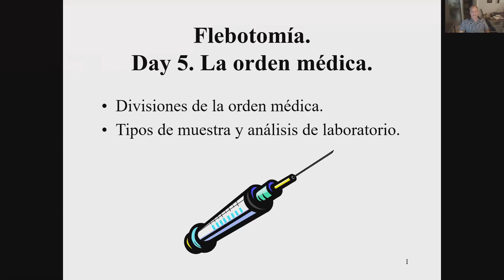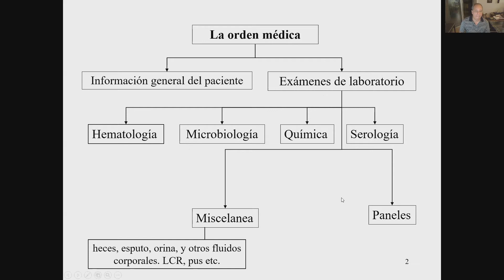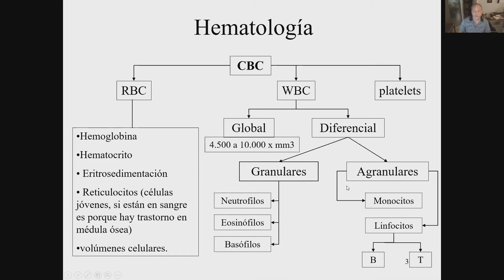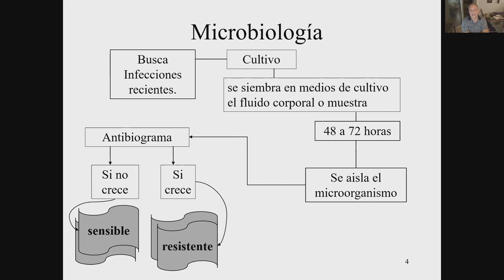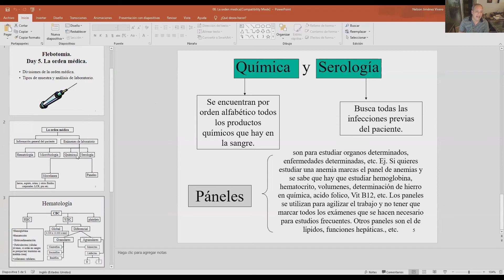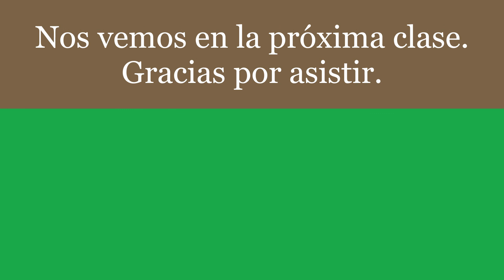Clase 11 - La orden médica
Partes de la orden médica para el laboratorio.